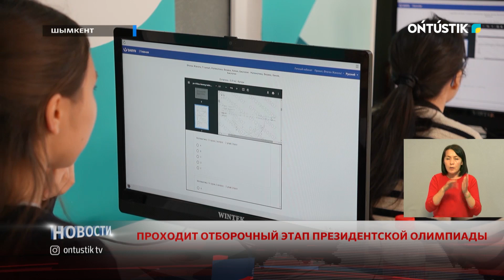ПРОХОДИТ ОТБОРОЧНЫЙ ЭТАП ПРЕЗИДЕНТСКОЙ ОЛИМПИАДЫ